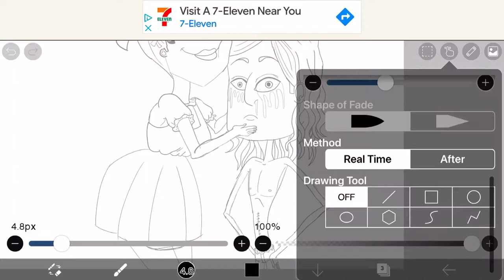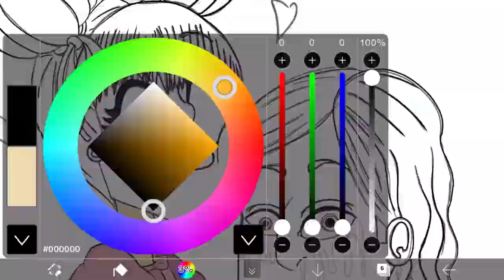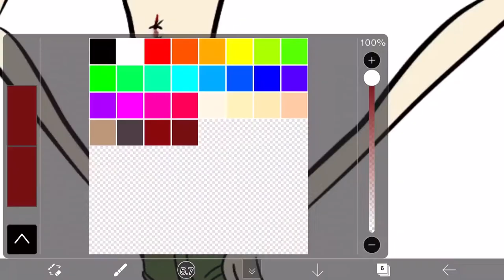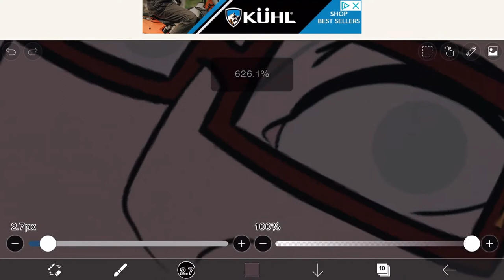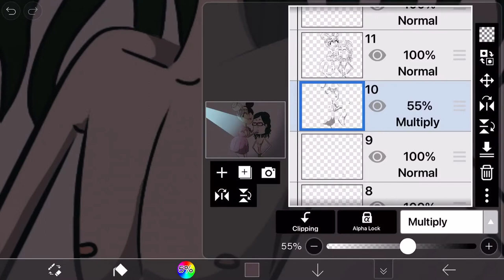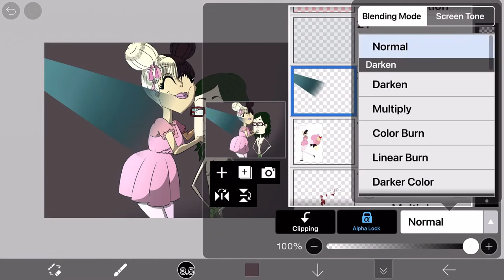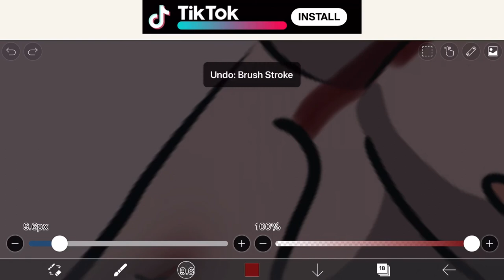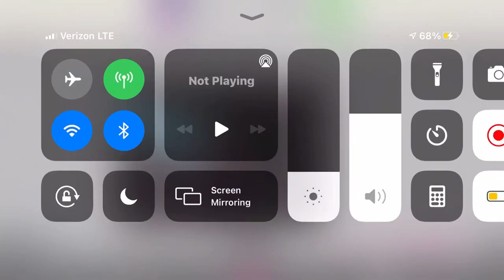Goretober Day 3 Speedpaint - Lovesick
I drew this piece on my phone so that’s why the screen is wider. This piece is of Kitty killing Jackie and making him into a human taxedermy so he can be with her forever, and never leave her.

                                    Dioma - JNATHYN
                                    Demons - Teyeq